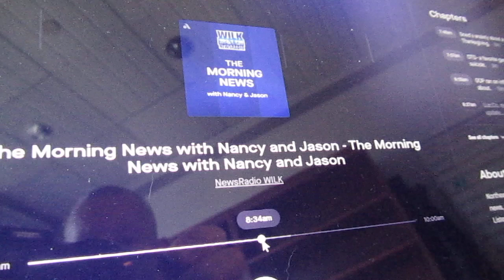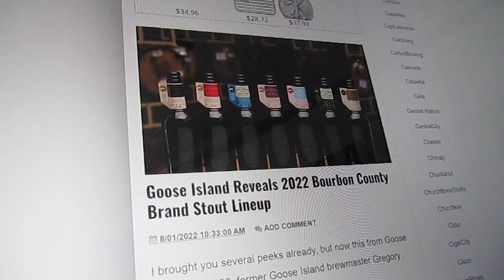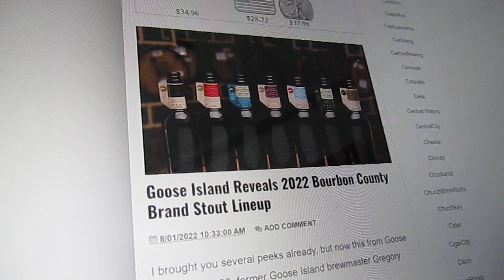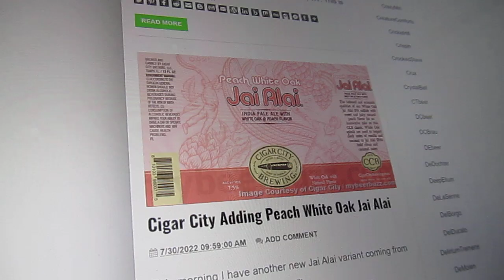WILK Friday BeerBuzz - 18 Nov 2022 VDBCK Brewery Kerel Bière De Garde (Video)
In order to try to preserve some of the shows that were recorded remotely due to Covid-19, I've started recording just the audio of these shows in video format. The video are just meant to retain and release the audio.

This is the 18 Nov 2022 VDBCK Brewery Kerel Bière De Garde show.